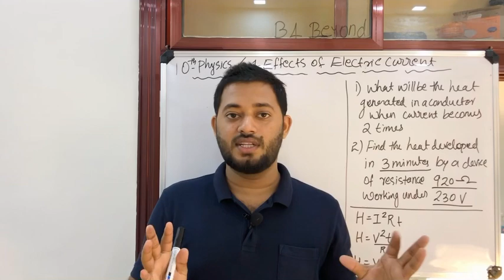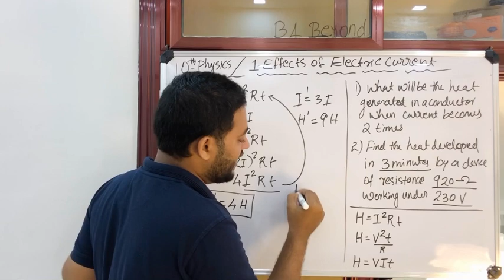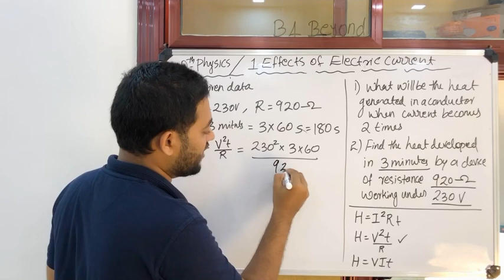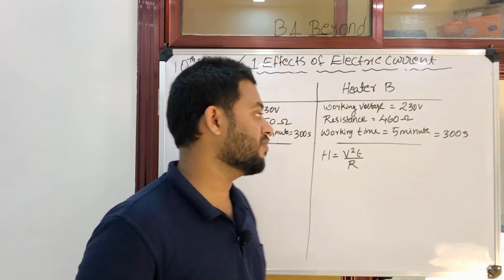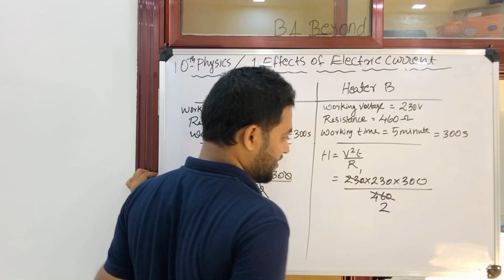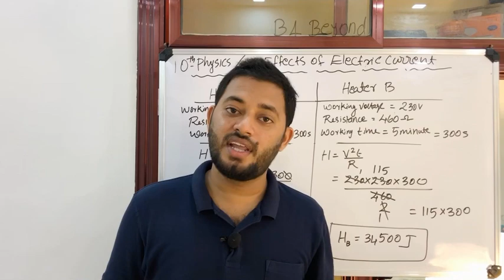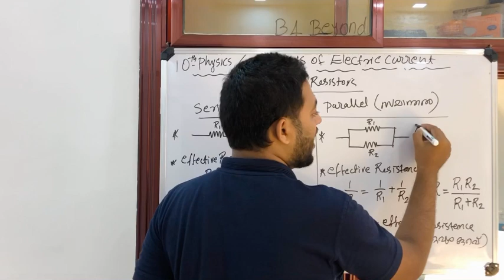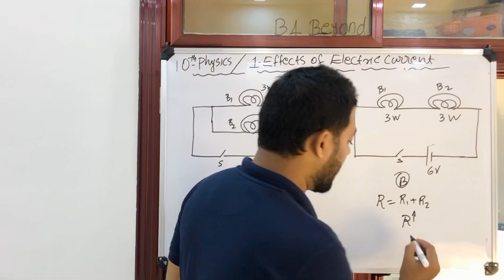How to get A plus in physics- SSLC physics revision part 2 - Chapter 1 Effects of electric current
The simple method to get A plus in SSLC physics, Sure, previous And important topics are included in this video.. for next part please SUBSCRIBE AND ENABLE BELL ICON, like share and support